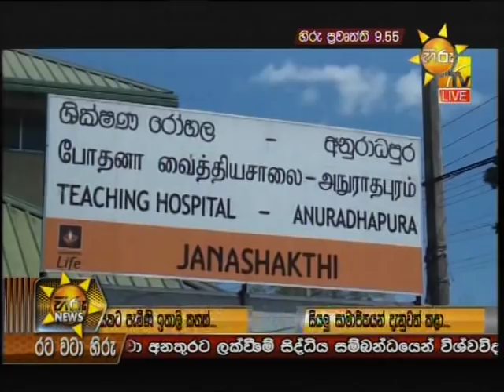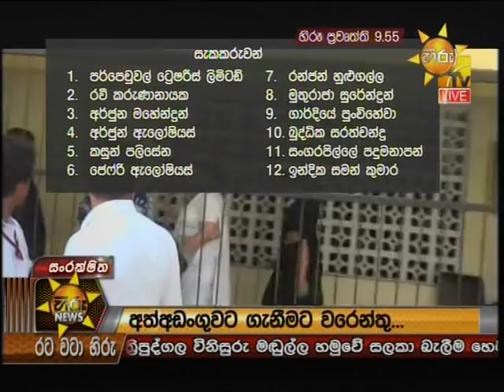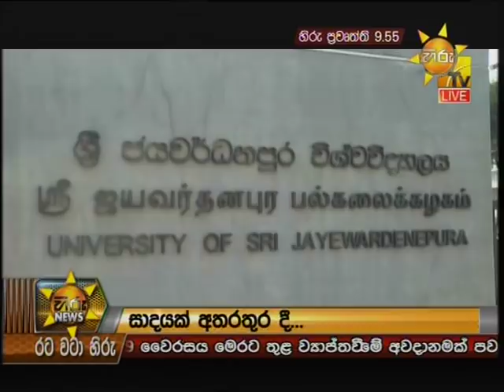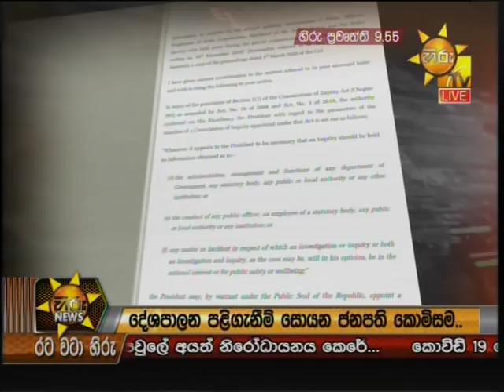Hiru News 9.55 PM | 2020-03-11